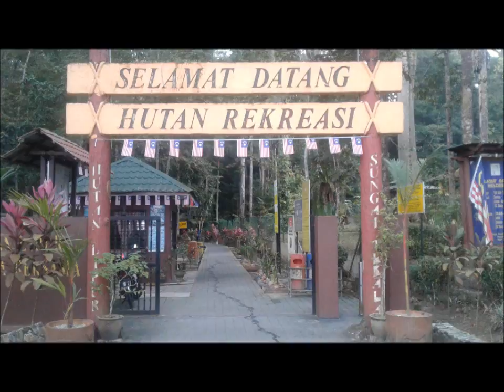Hutan Rekreasi Sungai Tekala (2016)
Lokasi : Hutan Rekreasi Sungai Tekala - Semenyih
Masa : Waktu Siang